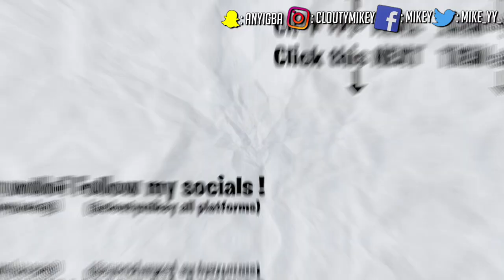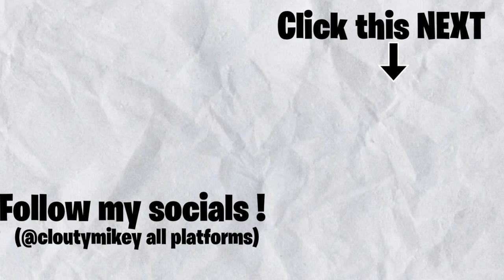GRINGO REACT 🇺🇸 🇬🇭: DEREK - ELAS ACHA QUE EU SOU GRINGO (Official Music Video) | REACTION🇧🇷🔥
Here's a reaction to "DEREK - ELAS ACHA QUE EU SOU GRINGO (Official Music Video) ", hope you guys enjoyed the reaction. ENJOY :)) Thank you guys for 47K subs, our goal is 50K by NOVEMBER.

Full ORIGINAL video: DEREK - ELAS ACHA QUE EU SOU GRINGO (Official Music Video)